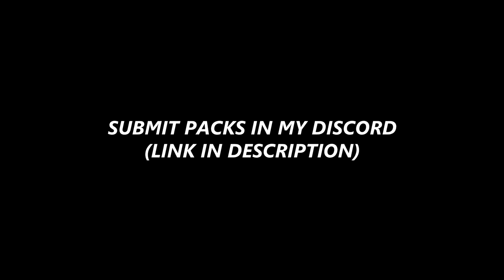Packs of the Week | #2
-- Social Medias --

-- Info --

-- Specs --

LG Ultrawide monitor 2560x1080
GTX 1070
i7 8700
16GB of Ram
Gigabyte Motherboard

-- FAQ --

Q: Why do I have black bars in every video?
A: Because I have an ultrawide montior

Q: Will you add me on hypixel
A: no